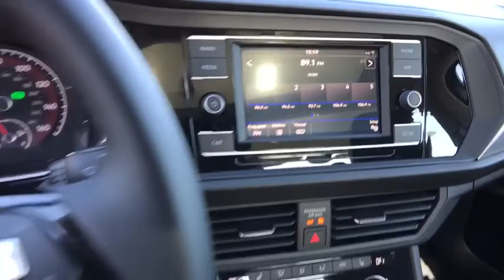2019 Volkswagen Jetta Reno, Carson City, Northern Nevada, Roseville, Sparks, NV KM251531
New  2019 Volkswagen Jetta available in Reno, Nevada at Lithia Volkswagen Reno. Servicing the Carson City, Northern Nevada, Roseville, Sparks, NV area.
2019 Volkswagen Jetta SE Auto w/SULEV - Stock#: KM251531 - VIN#: 3VWC57BU6KM251531

Moonroof Heated Seats Apple CarPlay Blind Spot Monitor Dual Zone A/C Turbo Charged Engine ROADSIDE ASSISTANCE KIT Aluminum Wheels Back-Up Camera Bluetooth. PYRITE SILVER exterior and BLACK LEATHERETTE interior SE trim. SEE MORE! KEY FEATURES INCLUDE: Sunroof Heated Driver Seat Back-Up Camera Turbocharged iPod/MP3 Input Bluetooth Aluminum Wheels Keyless Start Dual Zone A/C Apple CarPlay Blind Spot Monitor Cross-Traffic Alert Smart Device Integration Heated Seats. MP3 Player Keyless Entry Steering Wheel Controls Child Safety Locks Heated Mirrors. OPTION PACKAGES: ROADSIDE ASSISTANCE KIT booster cables warning triangle LED flashlight work gloves multi-tool and more. Volkswagen SE with PYRITE SILVER exterior and BLACK LEATHERETTE interior features a 4 Cylinder Engine with 147 HP at 5000 RPM*. EXPERTS ARE SAYING: The Jetta feels quick around town thanks to the solid torque output from the turbocharged engine. It also handles curves well staying controlled and stable. -Edmunds.com. Great Gas Mileage: 40 MPG Hwy. BUY FROM AN AWARD WINNING DEALER: Lithia Volkswagen of Reno sells new and used cars trucks and SUVs near Sparks and Carson City Nevada. We offer easy financing options and best in market no haggle pricing for an easy and transparent purchase experience. Our sales team is open seven days a week to help you. Just a few miles south of I-80 and downtown Sparks we are located at 7063 South Virginia Street in Reno. All prices are plus tax license smog and fees. Plus any applicable finance charges. All vehicles subject to prior sale.